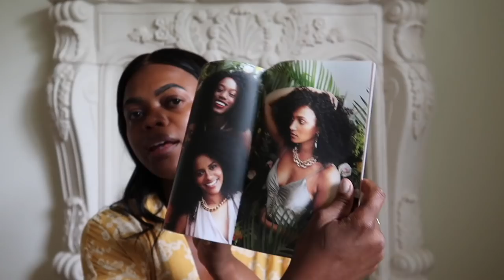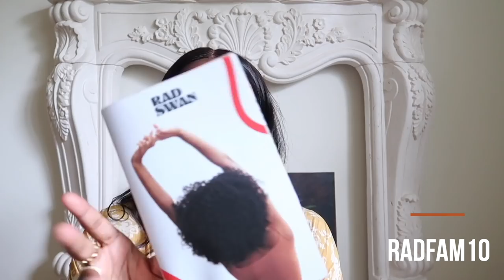NEW HAIRSTYLE! Rad Swan Unboxing...| DadouChic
Bonjour everyone & welcome back to Dadouchic!

~~~HAIR a& PRODUCTS MENTIONED IN THE VIDEO~~~

Xoxo,Rose